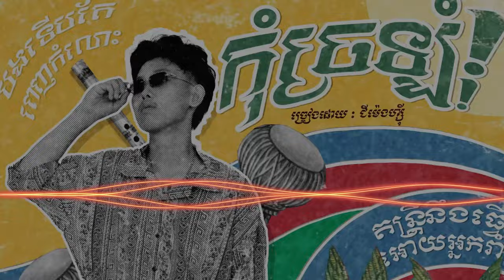GMENGZ - កុំច្រឡំ​ (​​​​ បងទើបតែពេញកំលោះ ​​)​ - Sak Walker Remix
Remix By : Sak Walker
BPM : 140
320Kbps